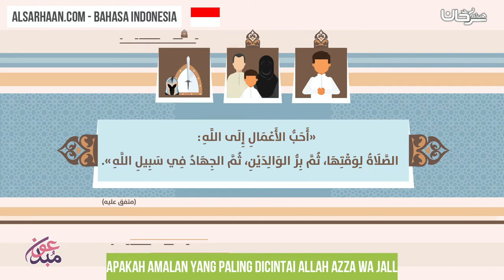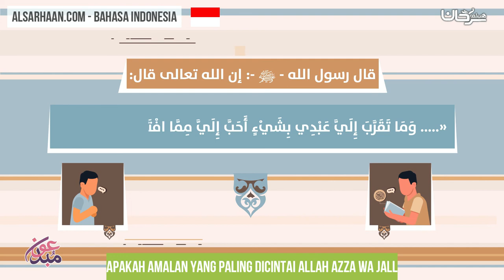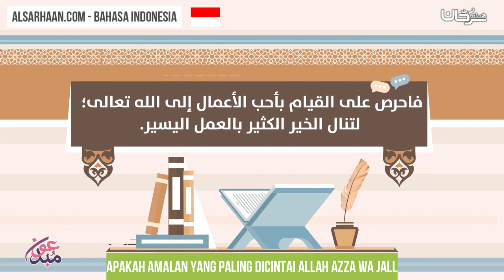Apakah Amalan Yang Paling Dicintai Allah Azza wa jall - ما احب الأعمال الى الله - اللغة اندونيسية